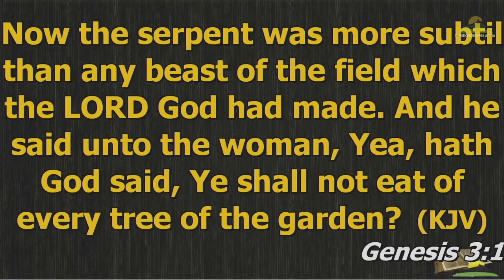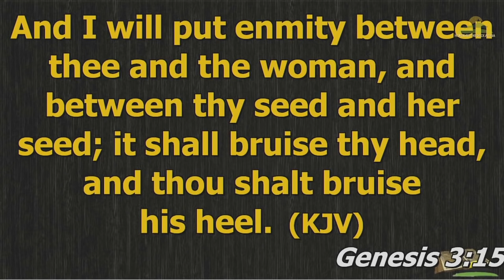How To Fight Like A Woman | mildred kingsley-okonkwo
"The devil has an agenda to get you, the problem is he underestimates you, and also another big problem is the woman also underestimates herself".

Join mildred kingsley-Okonkwo as she shares 'How To Fight Like A Woman'.